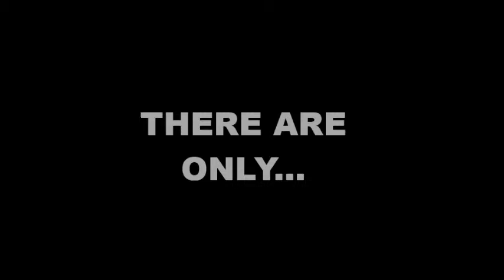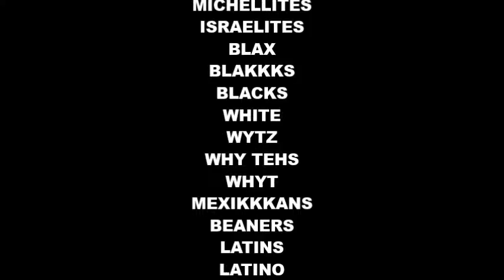POLEDANCERS V: The Cock Chronicles trailer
fake trailer JME and COMPANY

no rights to actors song is by yello oh yeah

2014